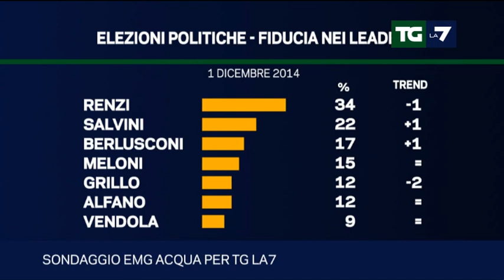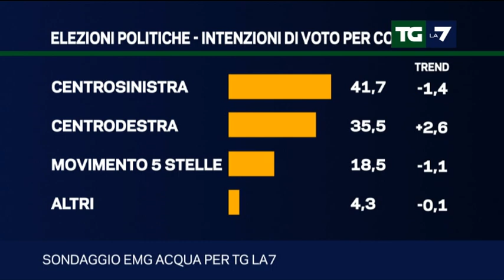Tg La7 - Il sondaggio politico del 01/12/2014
Chi sale e chi scende nelle preferenze degli italiani.